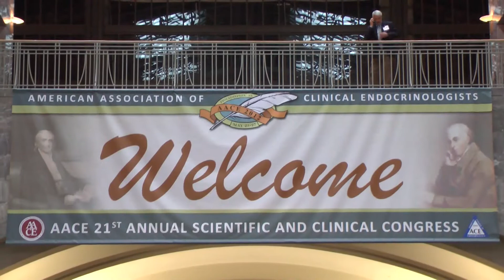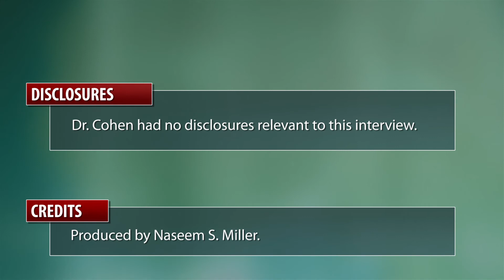AACE: Childhood Type 2 Diabetes a Crisis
Less than 2 decades ago, a child with type 2 diabetes would be presented as a case study during meetings such as the American Association of Clinical Endocrinologists. But this year, at the 21st AACE annual meeting in Philadelphia, childhood type 2 diabetes was discussed in three major sessions. The growing rate of type 2 diabetes is indeed a crisis, said Dr. Jay Cohen, a pediatric and adult endocrinologist in Memphis, Tenn. And eliminating the epidemic will take more than a village, he said in this interview.